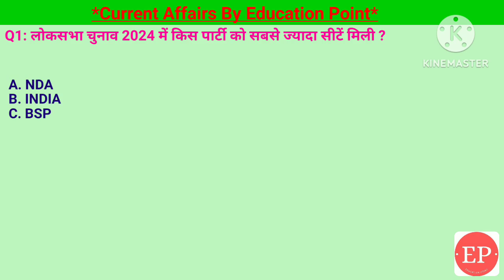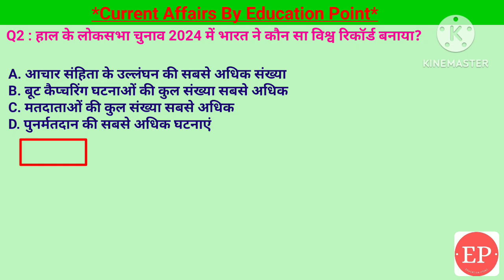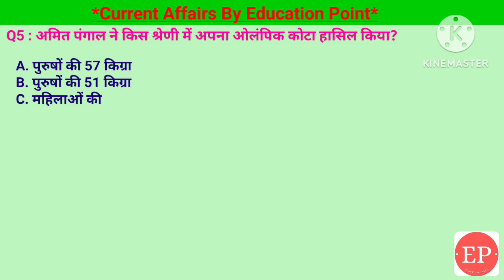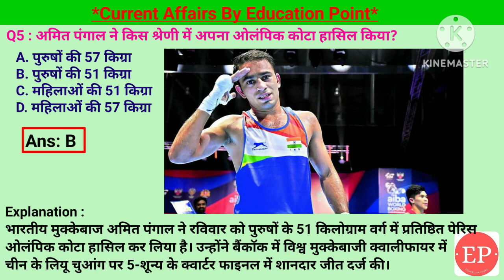05 June 2024 |Current Affairs Today | लोकसभा चुनाव 2024 में किस पार्टी को सबसे ज्यादा सीटें मिली ?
05 June 2024 |Current Affairs Today | लोकसभा चुनाव 2024 में किस पार्टी को सबसे ज्यादा सीटें मिली ?
05 June 2024 |Current Affairs Today |Daily Current Affairs In Hindi &English|Current affair 2024

1. अमित पंगाल ने किस श्रेणी में अपना ओलंपिक कोटा हासिल किया?- पुरुषों के 51 किलोग्राम
2. अप्रैल 2024 में हुए अरुणाचल प्रदेश विधानसभा चुनाव में किस पार्टी ने बहुमत हासिल किया?- भारतीय जनता पार्टी
3. अप्रैल 2024 में हुए सिक्किम विधानसभा चुनाव में किस राजनीतिक दल ने बहुमत हासिल किया?- सिक्किम क्रांतिकारी मोर्चा (SKM)
4. हाल के लोकसभा चुनाव 2024 में भारत ने कौन सा विश्व रिकॉर्ड बनाया?- मतदाताओं की कुल संख्या सबसे अधिक
5. लोकसभा चुनाव 2024 में किस पार्टी को सबसे ज्यादा सीटें मिली ?- NDA

05 June Current Affairs | Current Affairs by Shashi Bhushan | Education point by Shashi Bhushan | Education point

लोकसभा चुनाव 2024 में किस पार्टी को सबसे ज्यादा सीटें मिली,NDA,national democratic राष्ट्रीय जनतांत्रिक गठबंधन,लोकसभा चुनाव 2024 में भारत ने कौन सा विश्व रिकॉर्ड,सिक्किम विधानसभा चुनाव में किस राजनीतिक दल ने बहुमत हासिल किया, सिक्किम क्रांतिकारी मोर्चा,SKM,अरुणाचल प्रदेश विधानसभा चुनाव में किस पार्टी ने बहुमत हासिल किया, भारतीय जनता पार्टी, BJP, अमित पंगाल ने किस श्रेणी में अपना ओलंपिक कोटा हासिल किया, लोकसभा चुनाव परिणाम